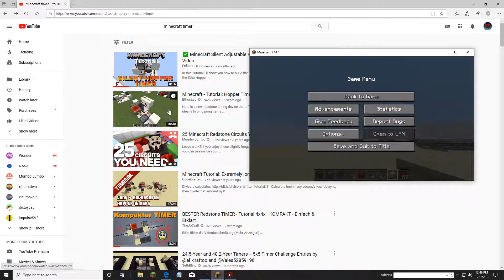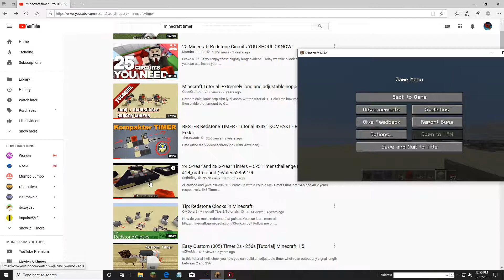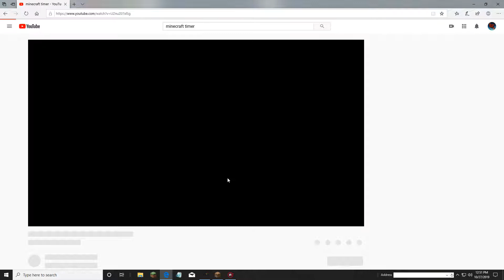Truely Adjustable Etho Hopper Timer/Clock minecraft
2019 design all new and ( I THINK) unbeatable. prove me wrong bruh :D